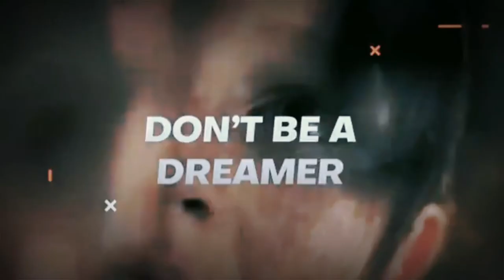Change Yourself With The Time by Sandeep Maheshwari